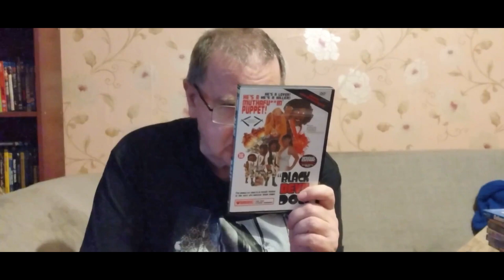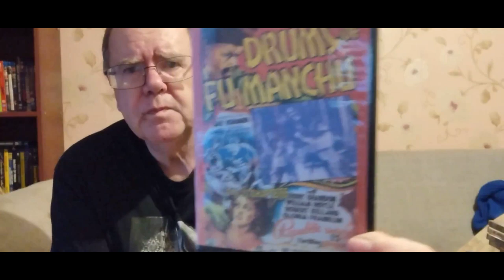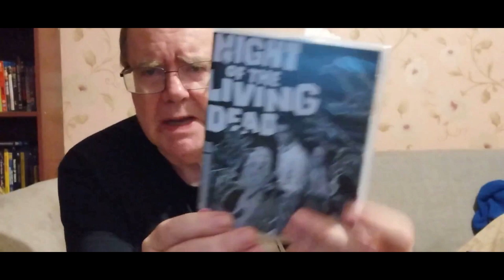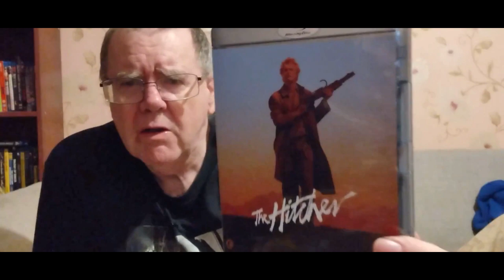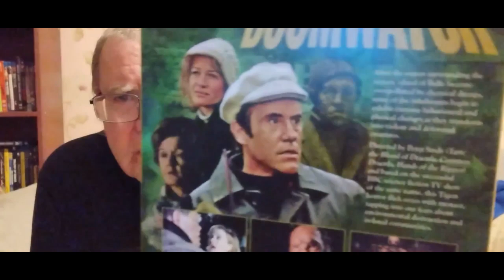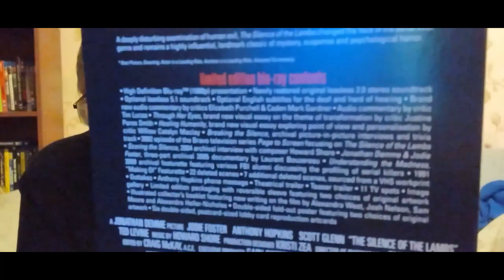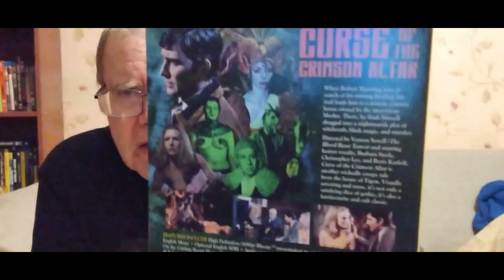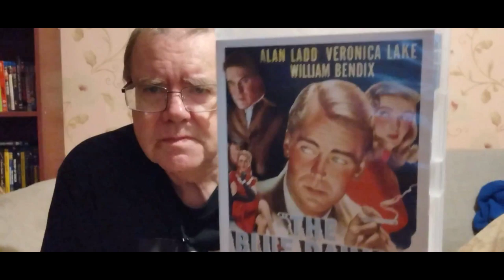LATEST HORROR DVD AND BLU RAY UPDATES - SEPT 2024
My latest horror DVD and Blu Ray pickups.